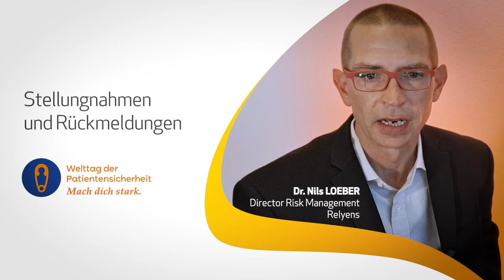Kommunikation im Beschwerdemanagement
Die Stimme des Patienten zählt!
Viel zu häufig werden Rückmeldungen von Patient*innen überhört oder unterschätzt. Ein gutes Feedbackmanagement (für Lob, Beschwerden und Anregungen) steigert die Qualität der Gesundheitsversorgung.
Zum Welttag der Patientensicherheit 2023 erläutern die deutschen Relyens Risikomanager (und erfahrene Beschwerdemanager aus großen Universitätskliniken) die Bedeutung des Beschwerdemanagements in Gesundheitseinrichtungen, seine Erfolgsfaktoren, geben Tipps für eine patientenorientierte Beschwerdebearbeitung und erläutern, wie ein gutes Beschwerdemanagement auch das Risikomanagement unterstützen kann.

GQMG (2022): Kommunikation bei Beschwerden. Gesellschaft für Qualitätsmanagement in der Gesundheitsversorgung e.V.
Gondolatsch, O./Bäuerlein, M./Denker, Y. (2022): Patientenorientiertes Beschwerdemanagement, Medizinisch Wissenschaftliche Verlagsgesellschaft Berlin